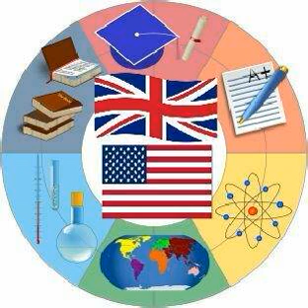Anandi Katta Season - 1 Episode - 767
US education